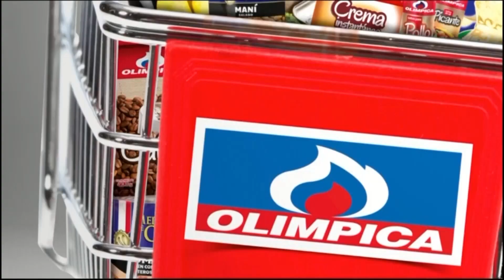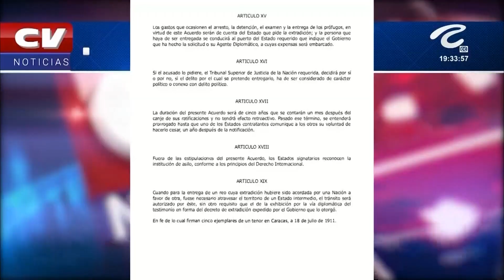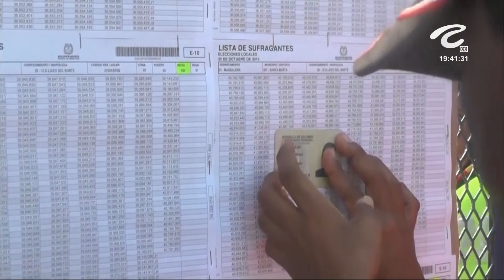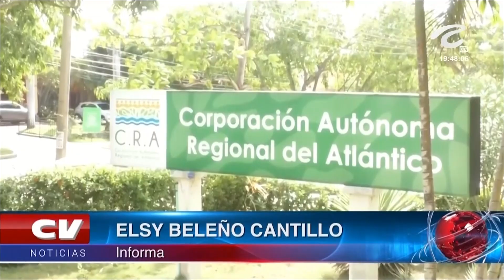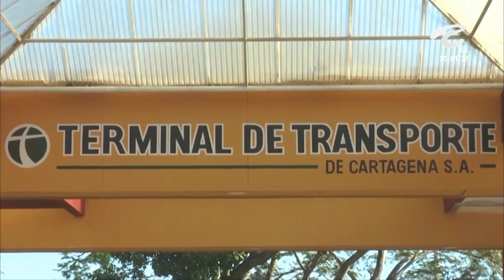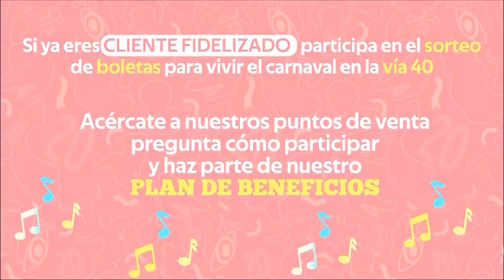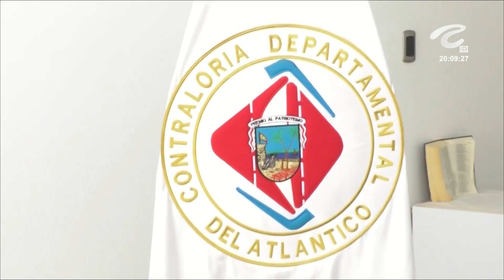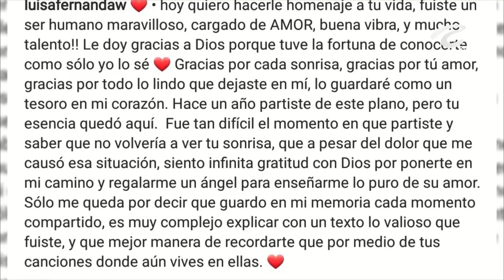CV Noticias, Emisión 7 de Febrero de 2020